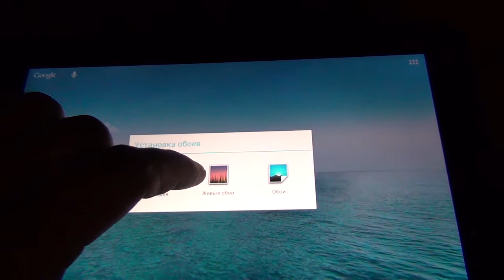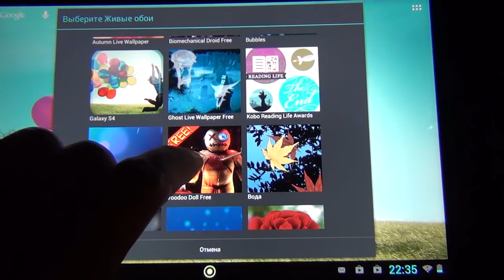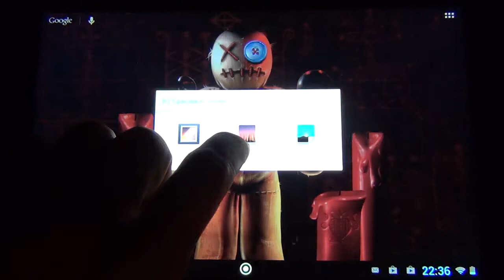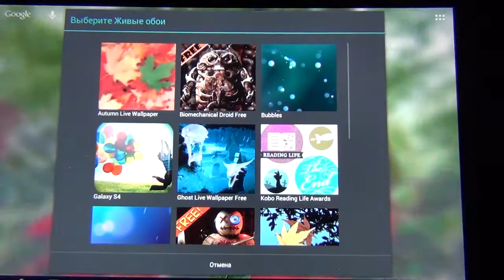(ч.4) 6 Live Wallpapers for Android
шесть живых обоеев для андроид